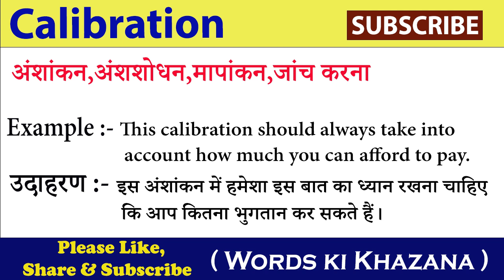Calibration meaning in hindi || Calibration ka matlab kya hota hai| word meaning in hindi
In this video you will understand the meaning of Calibration in Hindi and also learn the Pronunciation of Calibration, that is, along with the meaning of Calibration, you will also learn that the correct way of speaking Calibration is done. इस वीडियो में आप Calibration का हिंदी में मतलब समझेंगे ओर साथ मे Calibration का Pronunciation भी सीखेंगे यानी कि आप Calibration के अर्थ के साथ साथ ये भी सीखेंगे की Calibration को बोलने का सही तरीका किआ है |